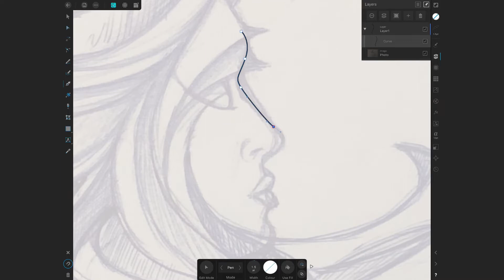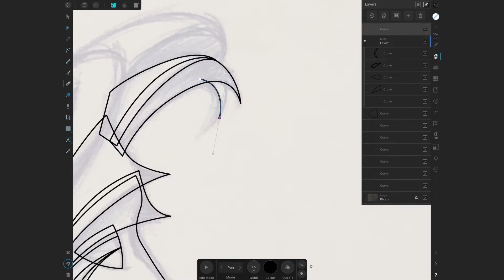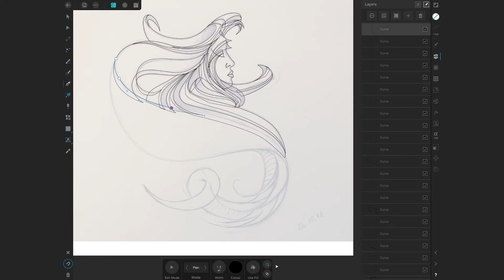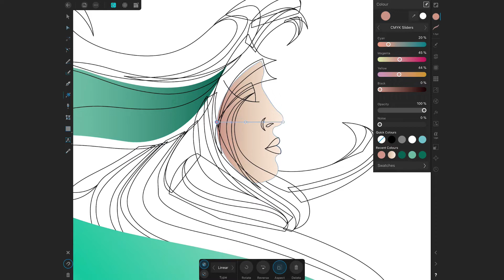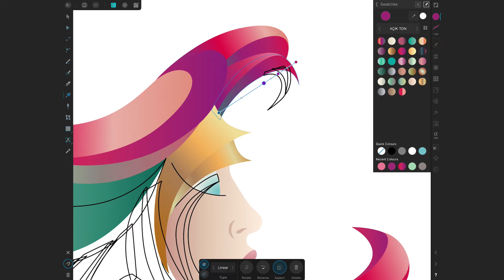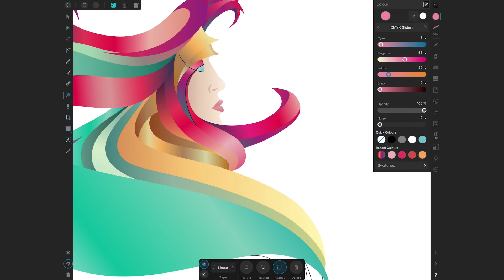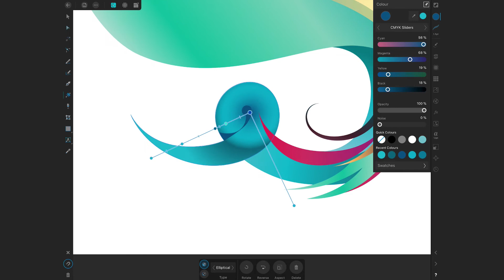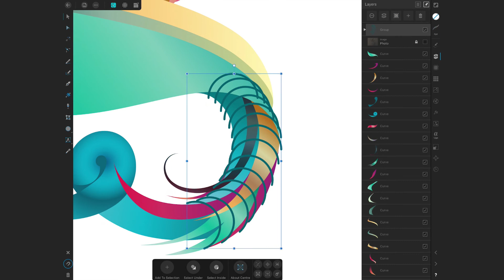Şahmeran / Vector illustration drawing with Affinity Designer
Affinity Designer programı iPad’de vektör çizimler için üretilmiş en iyi uygulamalardan biridir. Bende vektörel illüstrasyonlar hazırlamak için bu uygulamayı kullanıyorum. Bu oynatma listesinde Affinity Designer ile yapmış olduğum vektör illüstrasyonları nasıl hazırladığımı gösteren videoları bulabilirsiniz. Eskiz aşamasından, son baskı aşamasına kadar tüm üretim sürecini görmeniz mümkün.

The Affinity Designer program is one of the best apps for vector artwork on the iPad. I use this application to prepare vector illustrations. In this playlist, you will find videos showing how to prepare vector illustrations I made with Affinity Designer. It is possible to see the whole production process from the sketch stage to the final printing stage.

-- PRODUCTS --
iPad Pro 12.9
Apple Pencil
Affinity Designer